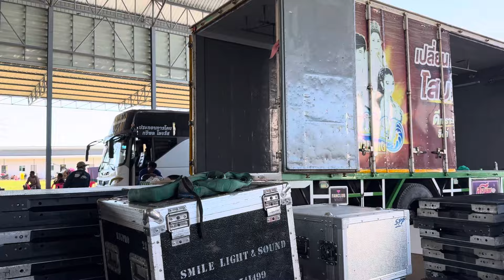เกิดอะไรขึ้นป๋าอำนาจจึงต้องสั่งสิ่งนี้ด่วน!!